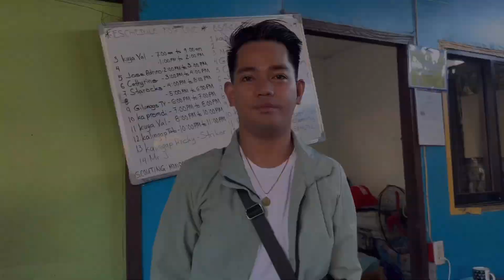Ang paayuda sa ating mga tricycle drivers